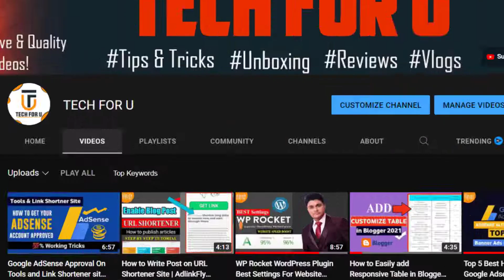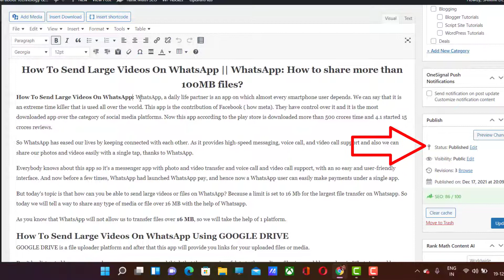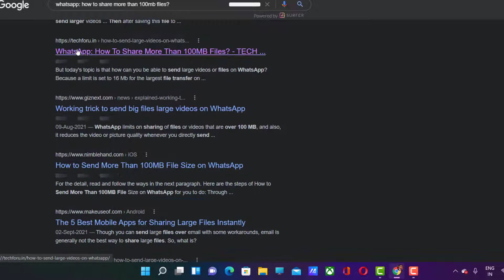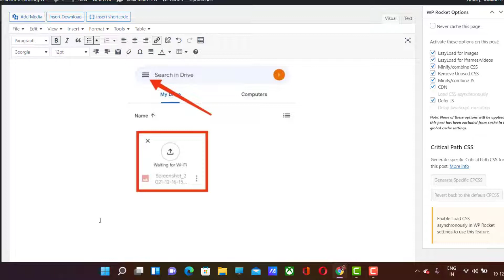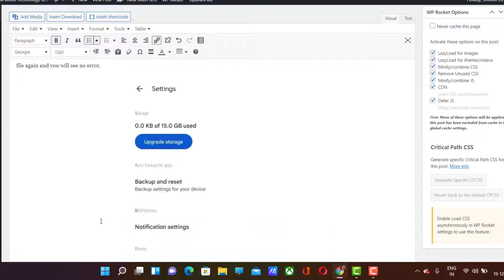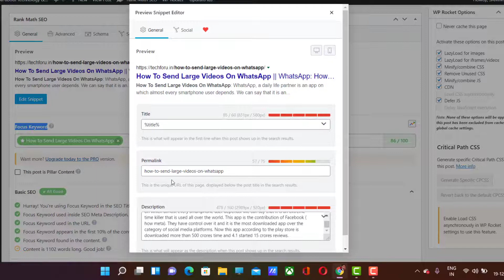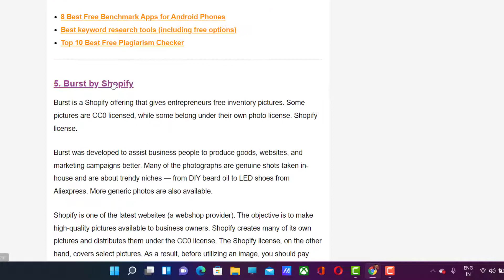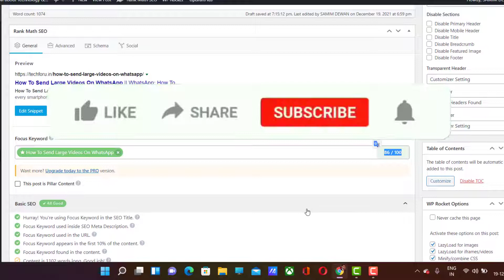How to Write SEO FRIENDLY ARTICLE on WordPress in 2024 | Hindi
In this video, I will explain to you how to write SEO optimize articles in Hindi. This is totally focused on beginners who have just started blogging and do not have enough knowledge to write SEO-friendly and Adsense optimize complete articles. Here I use Rank Math SEO plugin to optimize our article.